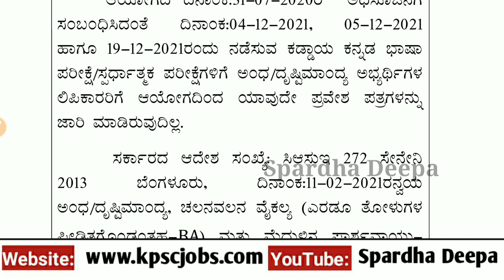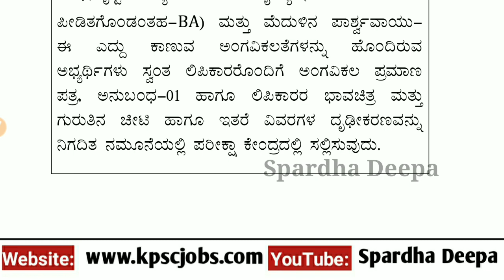ಕರ್ನಾಟಕ ಲೋಕಸೇವಾ ಆಯೋಗದಿಂದ ಸಿ ಗ್ರೂಪ್ ಪರೀಕ್ಷೆ ಬರೆಯುವ ಅಭ್ಯರ್ಥಿಗಳಿಗೆ ಬಹುಮುಖ್ಯ ಮಾಹಿತಿ ಬಿಡುಗಡೆ